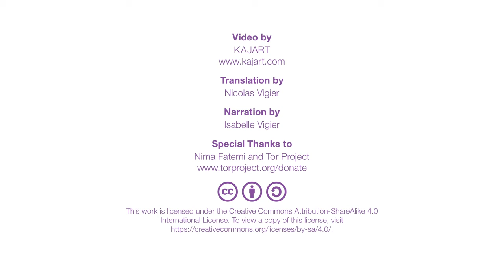Tor Animation [French]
The videos are in two categories, HD and HQ, in Arabic, English, Farsi,
French, and German. Plus a version without voice-over, to be used by translators.
Subtitles are available in the subs/ dir.

To submit translations or voice-overs in your language, please read the
instructions here:

--mrphs